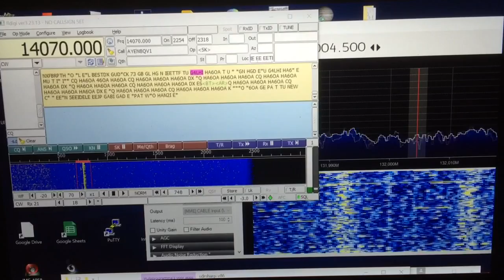Ham Morse auto decode FLDIGI